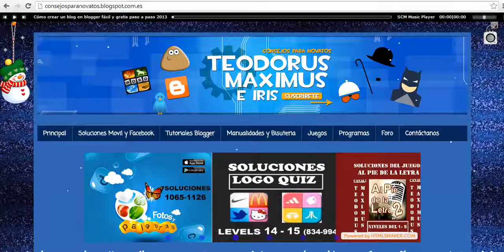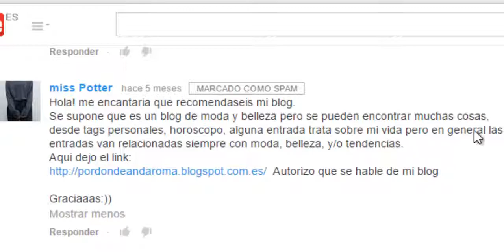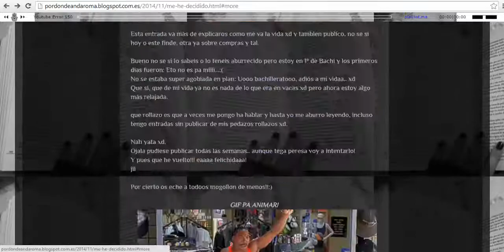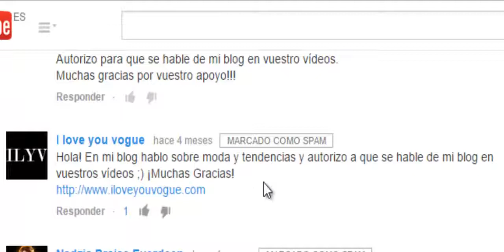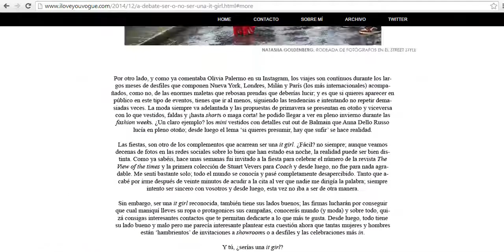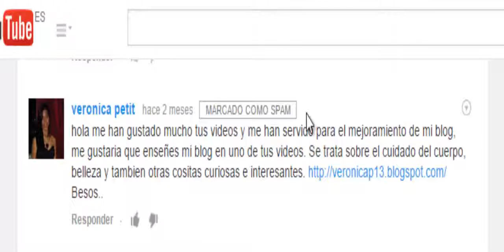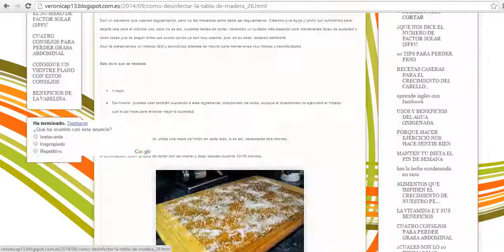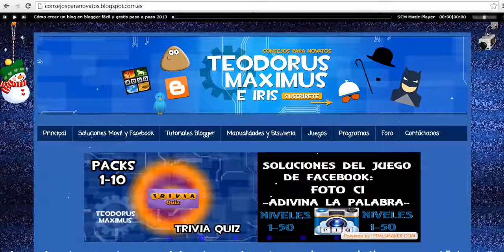Seccion blogs recomendados tema Moda / Belleza / Salud (3) 2014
Para que recomiende vuestro blog darle a (mostrar más) y ver el vídeo para ver que tenéis que poner (muy facill)